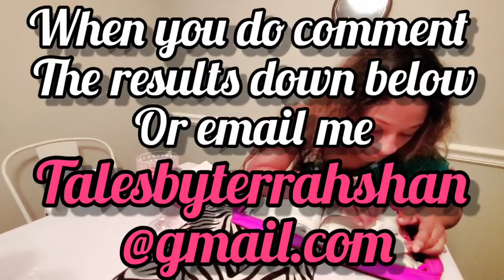Jesus Can Help| Day in the Life| Inspiration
An inside look of a day with a Mom of Four Life vlog.

Consider joining the Family on my other social media networks as well.

God Bless!